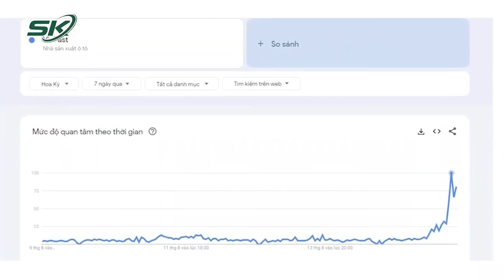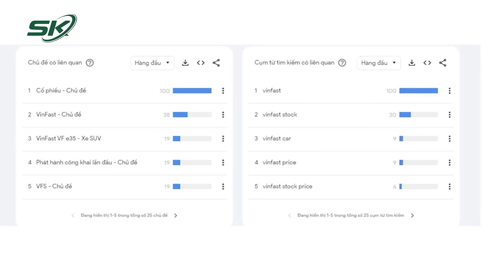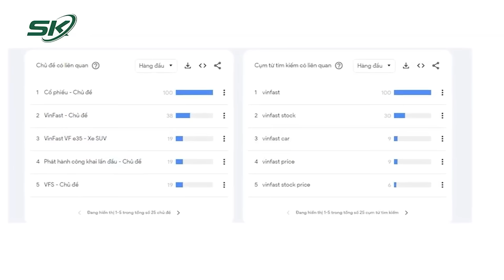Chưa Đầy 20 Ngày, 2 Tổng Thống Gặp Trực Tiếp Ông Phạm Nhật Vượng Bàn Chuyện Sản Xuất Xe Điện | SKĐS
SKĐS | Ngày 30/1, trong khuôn khổ chuyến thăm cấp Nhà nước tới Việt Nam, Tổng thống Philippines đã có cuộc gặp riêng với ông Phạm Nhật Vượng và lãnh đạo Tập đoàn Vingroup.
Tham gia cuộc gặp cùng Tổng thống Philippines Ferdinand Marcos Jr còn có Bộ trưởng các Bộ Ngoại giao, Công Thương, Nông nghiệp cùng lãnh đạo một số cơ quan Chính phủ và doanh nghiệp lớn của nước này.